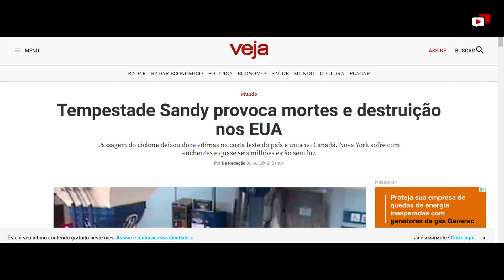BOSTON 2012, FURACÃO SANDY, produção PONTE AÉREA PRODUÇÕES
Esse mini DOC produzido pela PONTE AÉREA PRODUÇÔES, relata a experiência que o Sergio Schmid, um dos fundadores do Canal Ponte Aérea, teve em 2012 quando estava em BOSTON e pegou a ponta do FURACÃO SANDY.

Alguns dias preso dentro do hotel sem poder se deslocar, já que a ordem era para ficar em casa.

O que restou foi cobrir os dias mais tensos da tempestade e relatar a experiência para termos ideia do quão poderosas essas tormentas podem ser.

Essa produção é do braço de conteúdo do CANAL PONTE AÉREA, a PONTE AÉREA PRODUÇÕES.

Aproveitem a aventura.